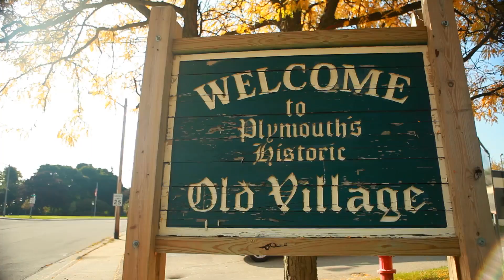Plymouth Plymouth Township, Michigan 30 Second Tour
Plymouth Abounds with Arts, Entertainment and Recreation

Visitors find Plymouth a fantastic place to visit because there is always something fun to do. Art, history, entertainment, golf or outdoor activities are all part of what makes everyday in Plymouth a great adventure.